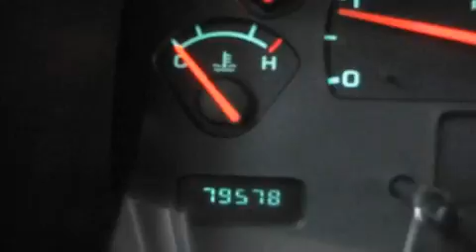2003 Dodge Dakota Ellwood City PA 16117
We are proud to present this 2003 Dodge Dakota.

 Year: 2003
 Make: Dodge
 Model: Dakota
 Engine: Gas V8 4.7L

 Exterior: Dark Garnet Red Pearl
 Miles: 79,225

 1019 Lawrence Ave.

 Used 2003 Dodge Dakota Ellwood City PA